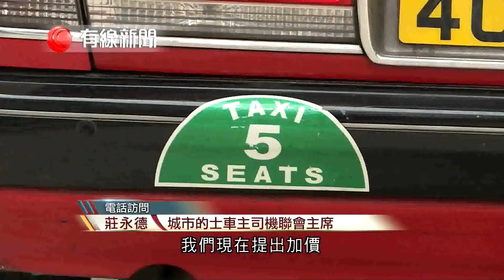【市區的士團體計劃申請加價3至4元】 有市區的士團體計劃申請加價，建議起錶加3至4元，最快下月向運輸署提出申請。